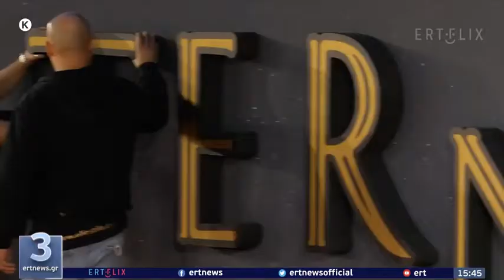Eternals at Rome Film Festival